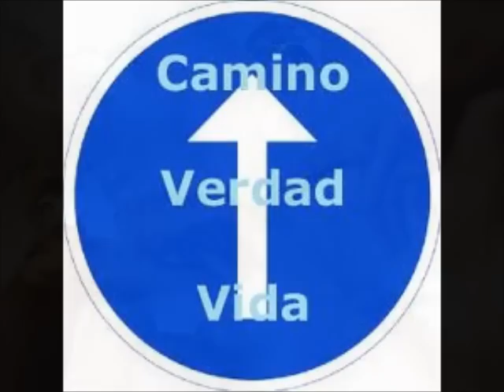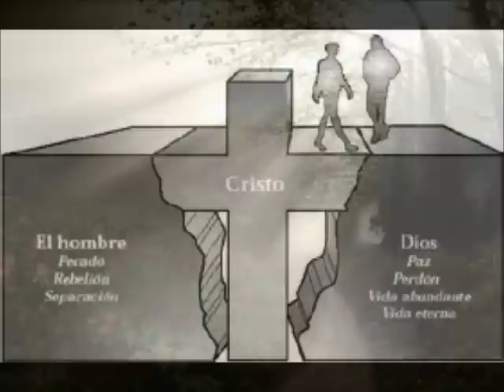CANCIÓN:TOCA A TU PUEBLO OTRA VEZ.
Canción, que es una oración, para que Jesucristo le dé a Su pueblo el poder y la autoridad para luchar y vencer a las fuerzas de las tinieblas. Por nuestras propias fuerzas, jamás podremos vencer al enemigo, pero cuando Cristo nos renueva, entonces nadie podrá vencernos.